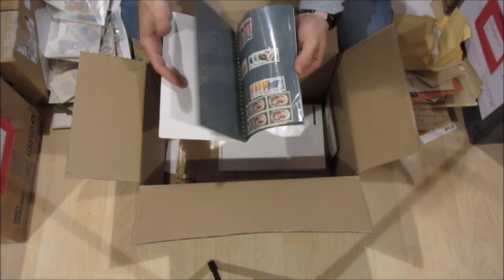Asta 41 - Lotto 516 - Lotto divertimento - Miscellanea di francobolli, lettere, interi postali ecc.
Lotto divertimento - Miscellanea di alcune centinaia fra francobolli, lettere, interi postali, figurine e altro, riuniti in una scatola. Insieme molto misto, per specialisti, da esaminare con attenzione.